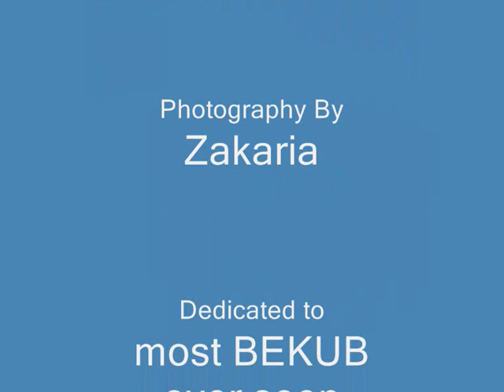Ek paye nupur Yaatri